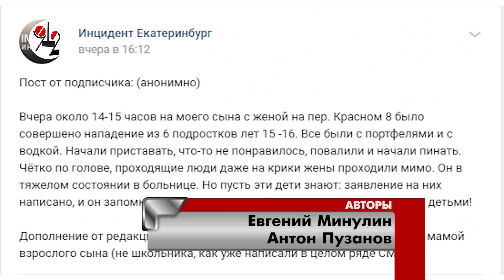Пьяные школьники сломали глазницу прохожему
В Екб среди бела дня группа подростков повалили и запинала мужчину, гулявшего с женой